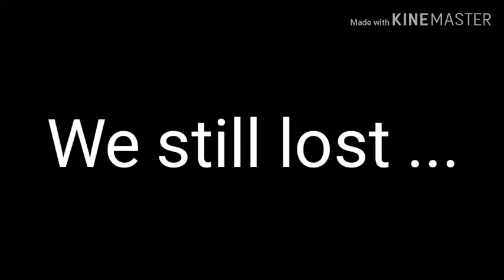Shadowgun Deadzone is dying ...